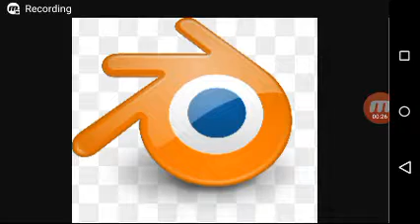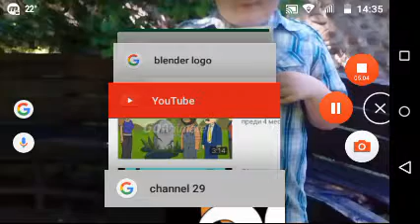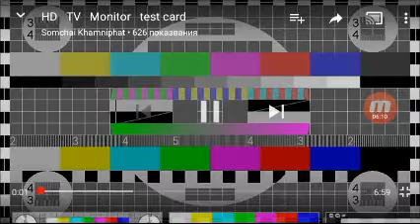KPOP 29 Des Moines Merry Christmas From GNN News 10pm (December 30, 2010)